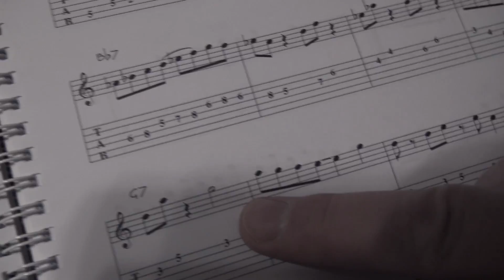А. БЕЛКИН & О. МОЗАРСКИЙ - Корабли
Корабли
Музыка и стихи: Александр Белкин и Олег Мозарский
Реж. Владимир Царалунга-Морар